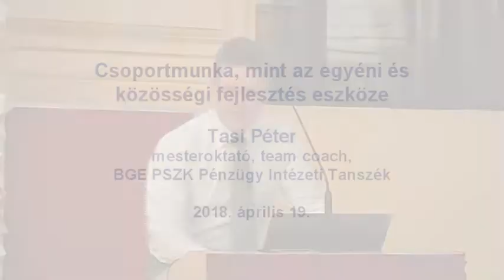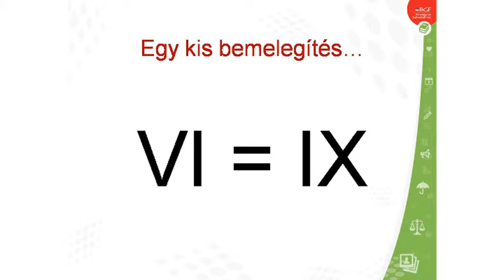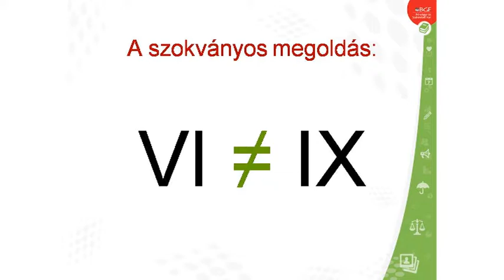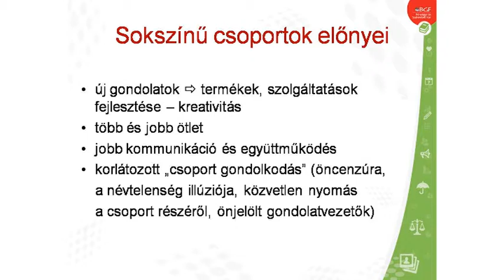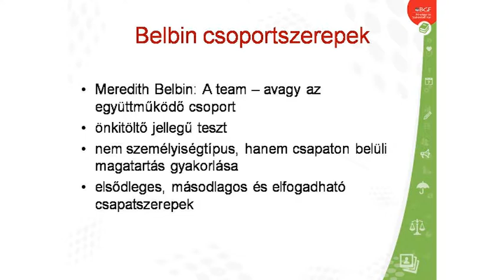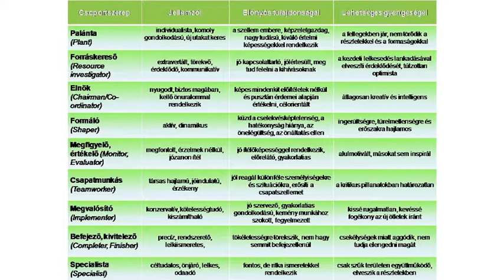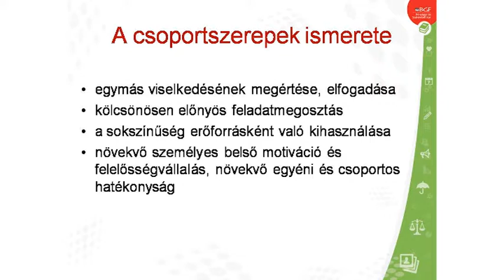Csoportmunka, mint az egyéni és közösségi fejlesztés eszköze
Milyen módszerekkel lehet összeállítani egy hatékonyan működő csoportot? Milyen eszközökkel lehet segíteni a csoport munkáját annak érdekében, hogy hatékonyan tudjanak együttműködni? Hogyan tudja a csoport jobb tanulásra ösztönözni az azt alkotó egyéneket? Tasi Péter BGE mesteroktató, team coach előadása ezekre a kérdésekre keresi a választ.